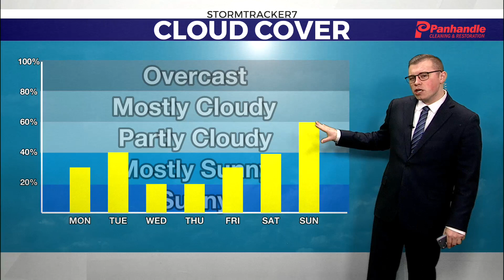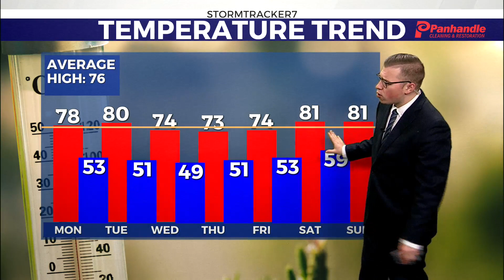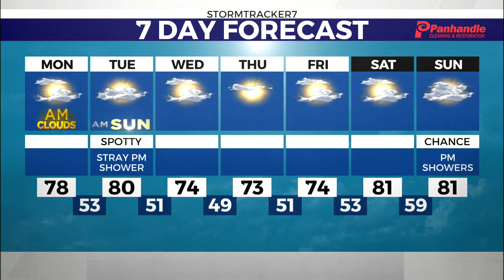Temps back to average